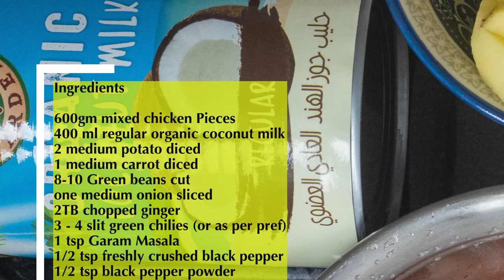Chicken Stew - Kerala Nadan Chicken Ishtoo - Kerala Chicken Stew - Good Food Guy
Kerala Chicken Stew is a delicious chicken curry made in Coconut milk. Kerala Nadan Ishtoo or stew is also made with only vegetables and tastes equally delicious. Try out Good Food Guy's take on Kerala Chicken Stew and do let me your feedback

Ingredients;
600gm mixed chicken Pieces
400 ml regular organic coconut milk
2 medium potato diced
1 medium carrot diced
8-10 Green beans cut
one medium onion sliced
2TB chopped ginger
3 - 4 slit green chilies (or as per pref)
1 tsp Garam Masala
1/2 tsp freshly crushed black pepper
1/2 tsp black pepper powder
salt as per taste
8-10 soaked cashew paste
2 tb Virgin coconut oil